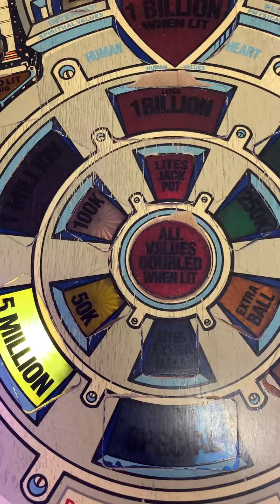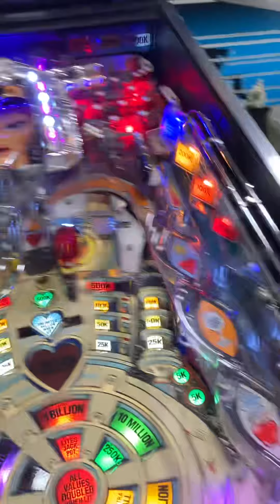Fonctionnement du THE MACHINE